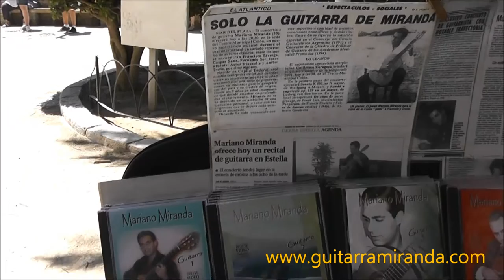Mariano Miranda playing in Palma de Mallorca